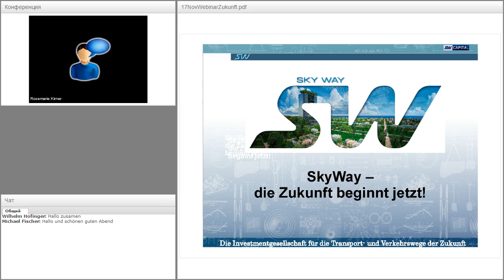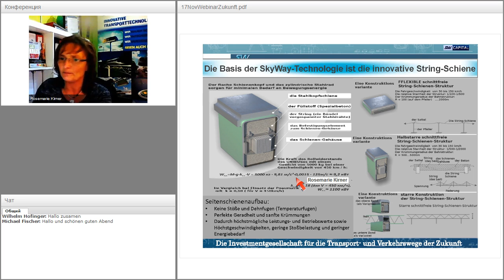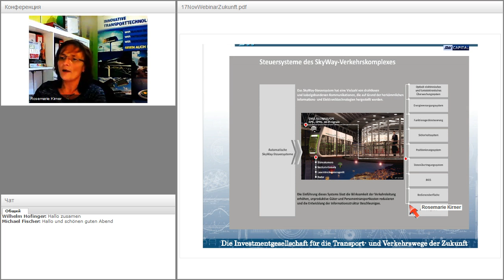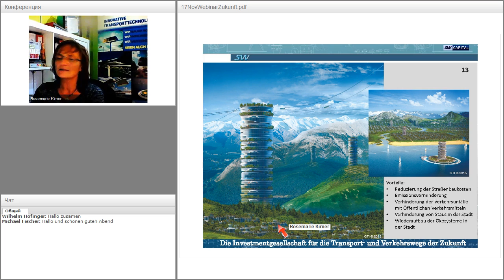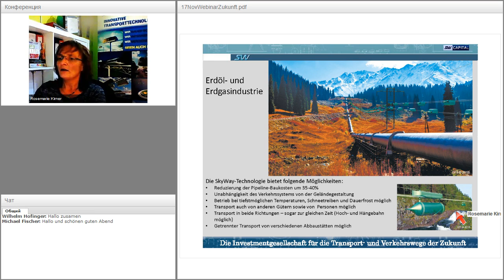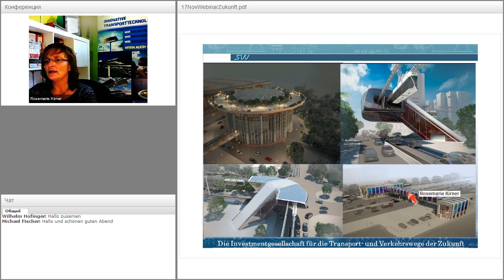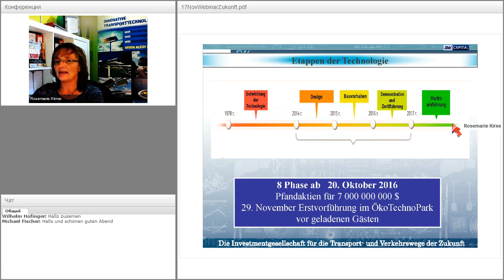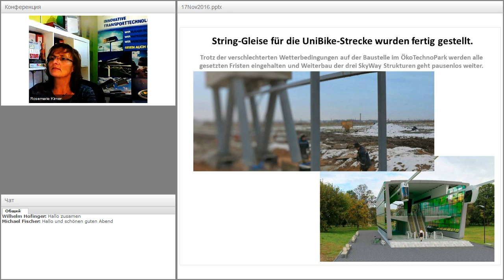Вебинар от 17.11.2016. SkyWay - как пользоваться личным кабинетом. Германия.